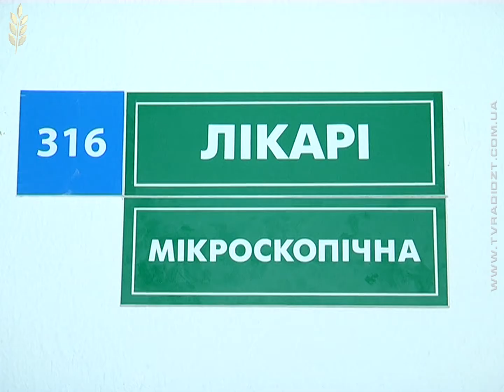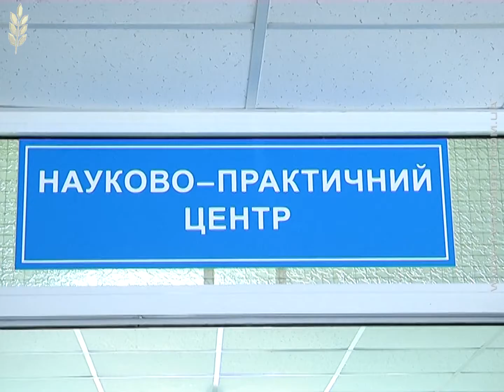В обласній лікарні відкрили новітню лабораторію